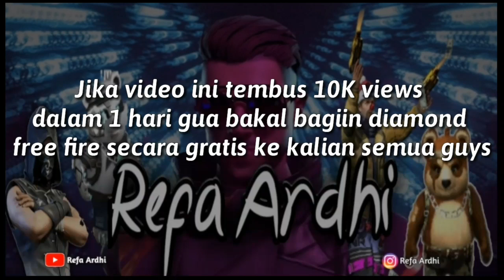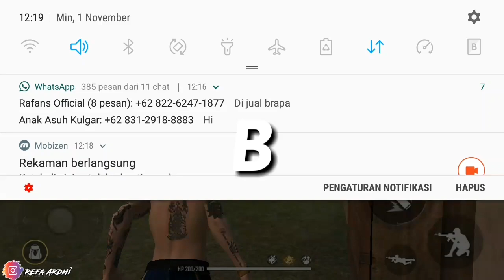TERBONGKAR‼️KODE REDEEM FREE FIRE TERBARU HARI INI | RESMI DARI GARENA | TANGGAL 1 NOVEMBER 2020 !!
Hello Semuanya !

PP/Endorse📩 : @Refa Ardhi

 Social media Refa Ardhi :
 📱 Intagram Aku

✓Shere video ini ketemen - temen kalian sebanyak banyaknya guys, karena shere terbanyak berpotensi menjadi pemenang giveaway gaess